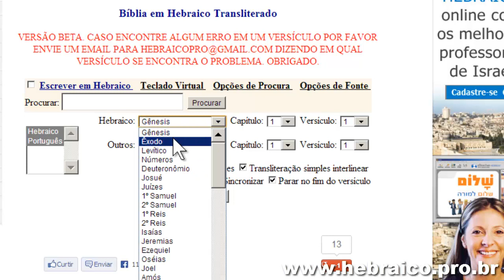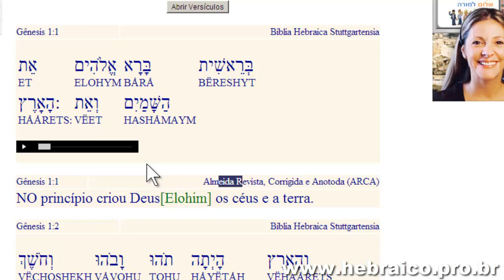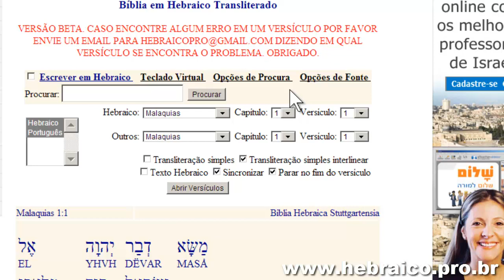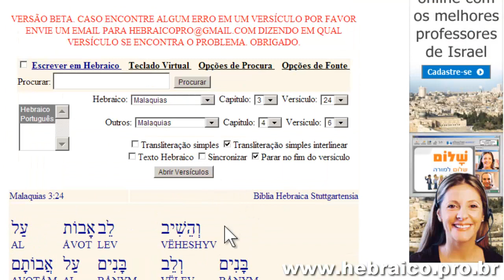Navegação básica na Bíblia em Hebraico Transliterado